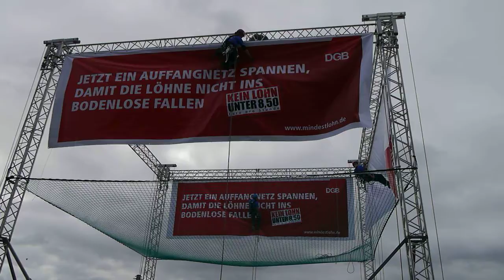DGB-Mindestlohn-Kletteraktion am 04.09. 2013 vor dem Berliner Hauptbahnhof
"Jetzt ein Auffangnetz spannen, damit die Löhne nicht ins Bodenlose fallen" dieses Motto verdeutlichten Industriekletterer symbolisch in 10 Metern Höhe und ließen sich in ein Netz fallen.